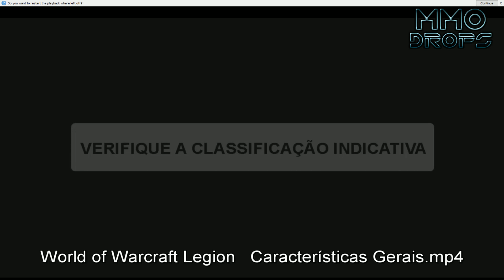TioLoko | MMO DROPS . Nova Expansão World of Warcraft Legion